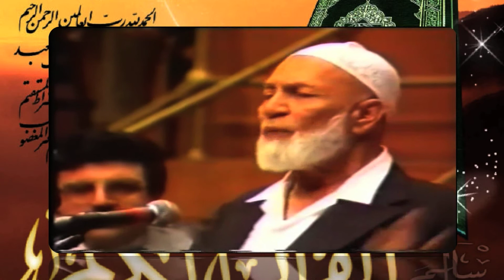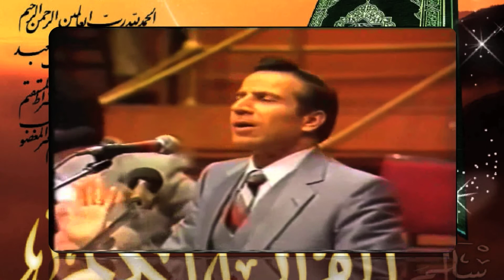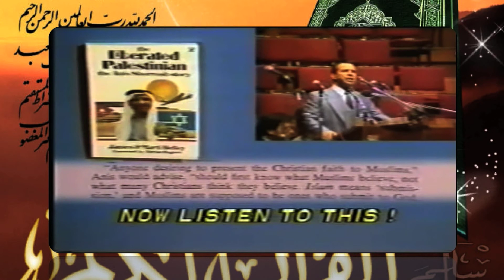Est-ce que Jésus est 1Dieu? Deedat vs Shorrosh 12/13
Est-ce que Jésus est 1Dieu? Deedat vs Shorrosh